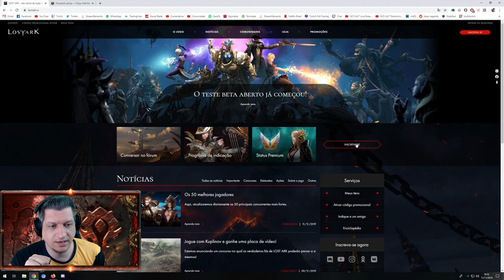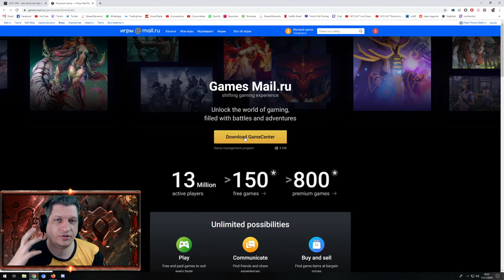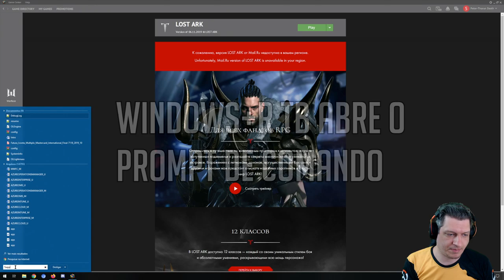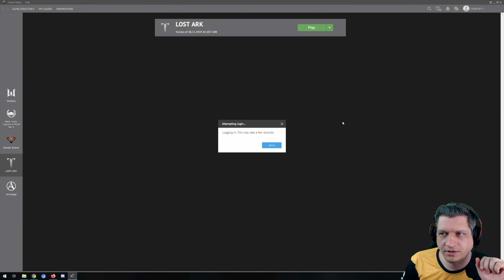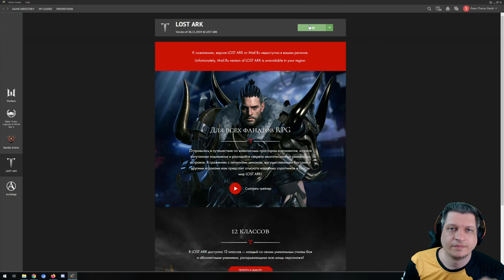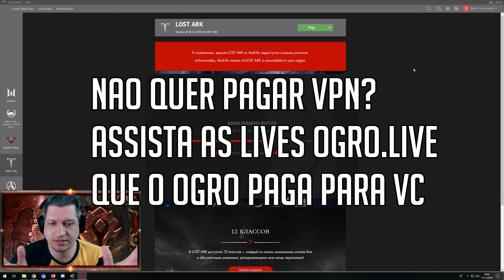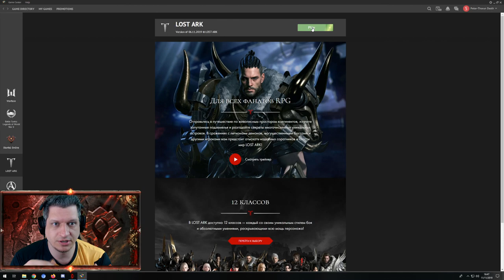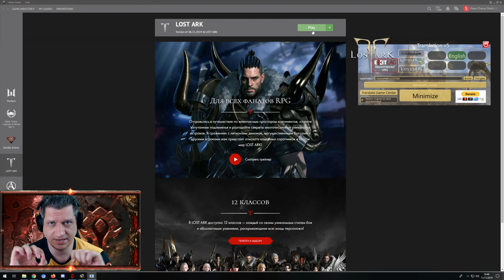COMO JOGAR LOST ARK RUSSO GRÁTIS TRADUZIDO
Assistindo nossas lives em ogro.live você ganha sua assinatura da VPN ExitLag por conta do Ogro! É o melhor jeito de jogar sem pagar nada!